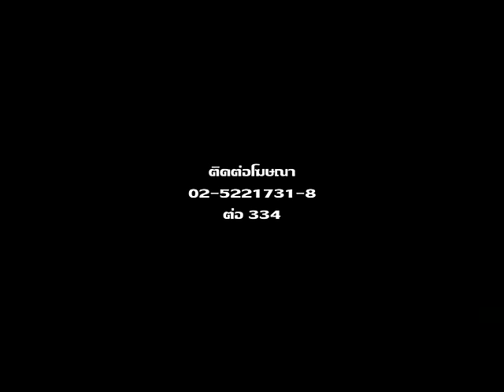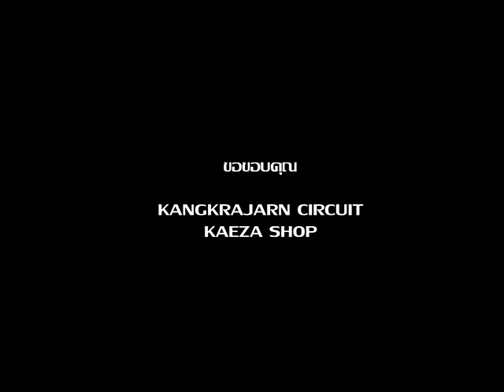XO TV EP26 Par3 : XO SOCIETY พาไปเยือนKAEZASHOP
KAEZASHOP ชื่อนี้ใครๆก็รู้จัก
THAILAND TUNING CARS MAGAZINE